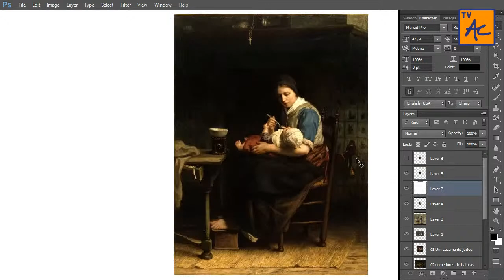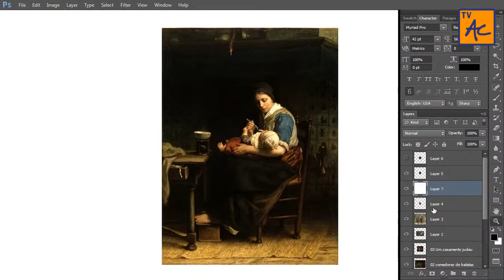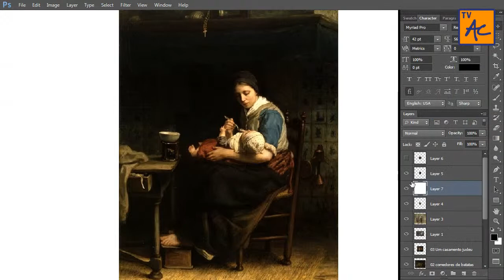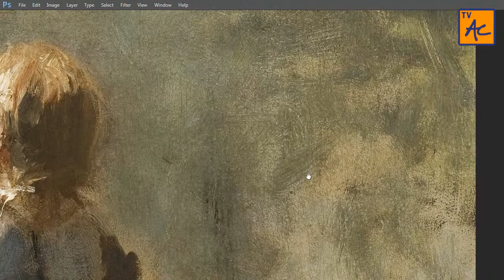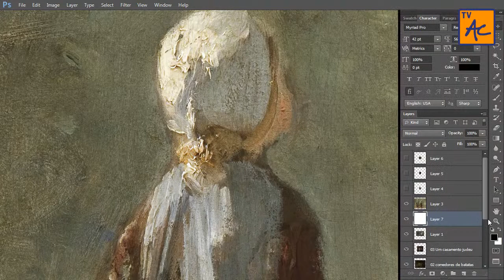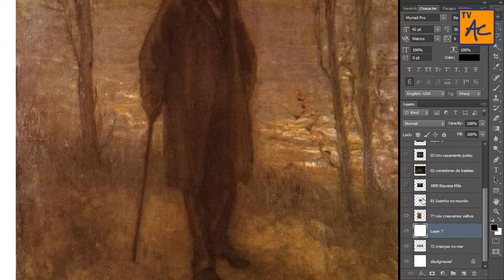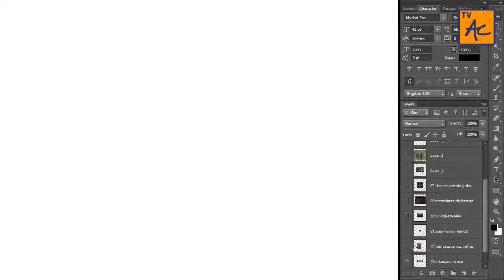A arte de Jozef Israels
Começa 20h30